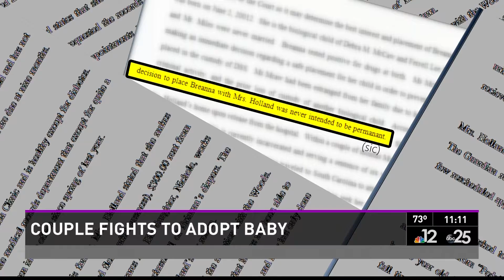Saving Breanna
A Jacksonville Couple trying to adopt a baby in South Carolina say they're desperately trying to save her